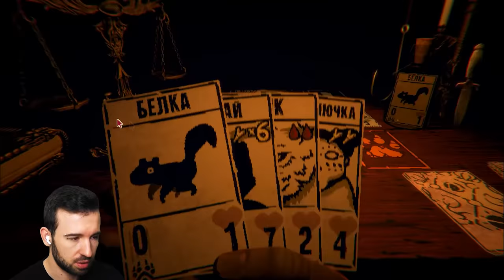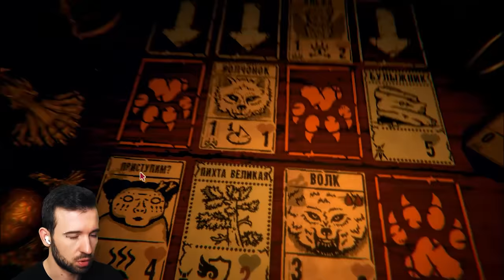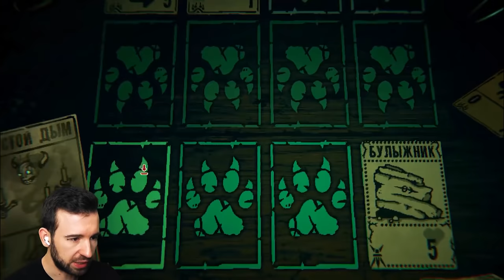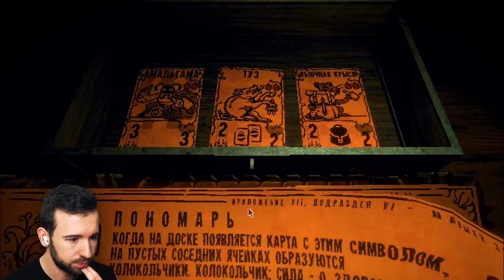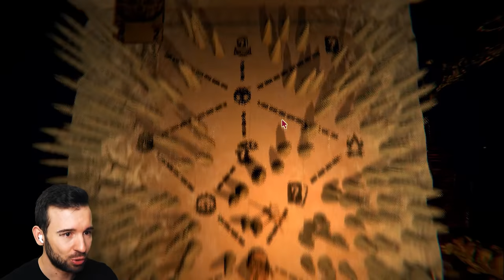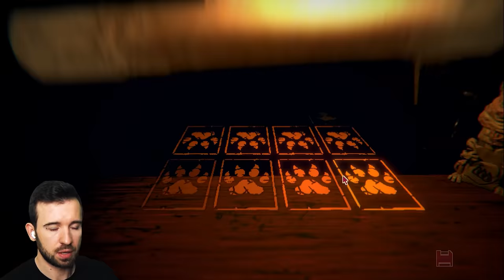ПОЛУЧАЮ ТУЗ В РУКАВЕ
Получил туз в рукаве или тузом по щам? Узнаем в игре Inscryption #7 Прохождение